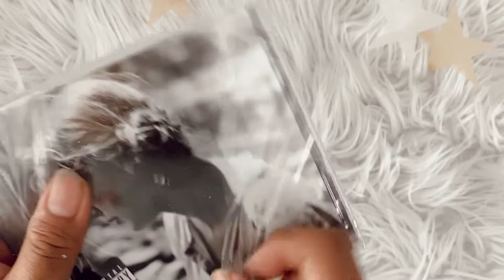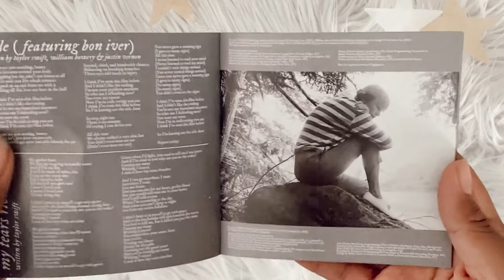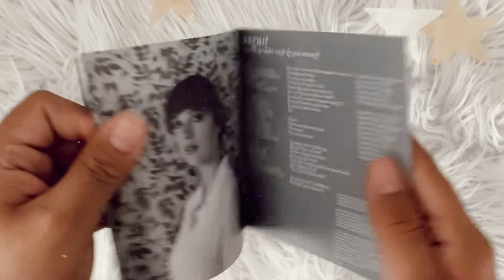taylor swift - folklore (stolen lullabies) (cd unboxing)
unboxing of taylor swift album folklore on cd, stolen lullabies version.